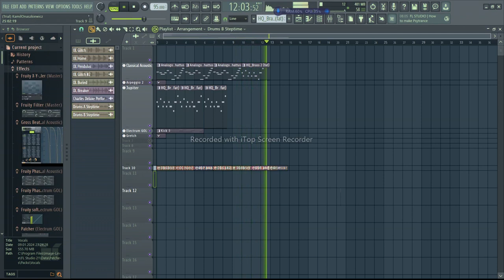z fl na tel piano